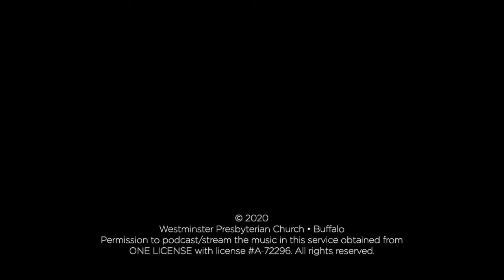Walk in the light (Thomas)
Walk in the Light
André Thomas (b. 1939)

Matthew Marco, Piano